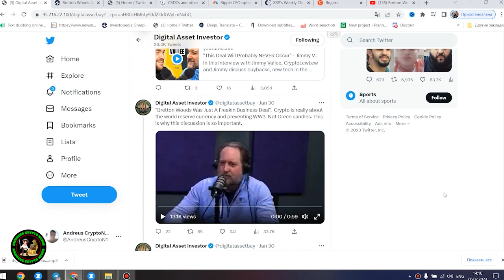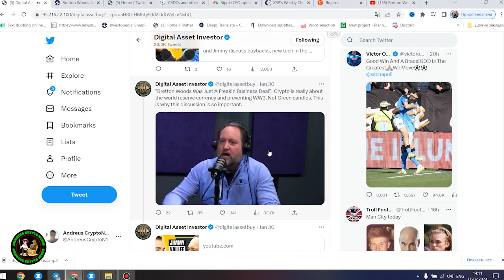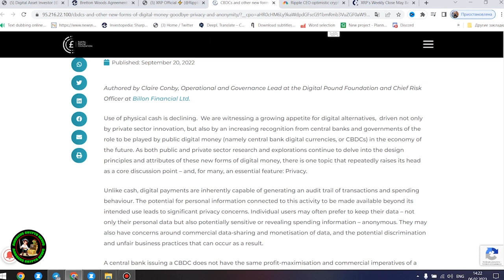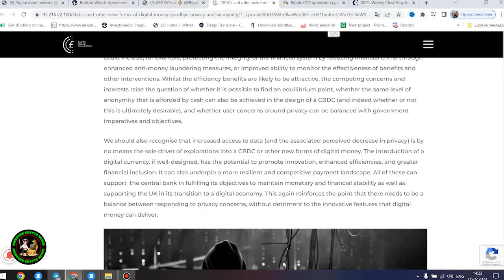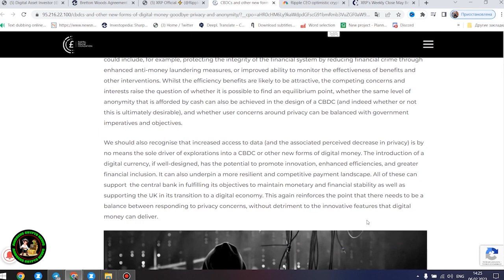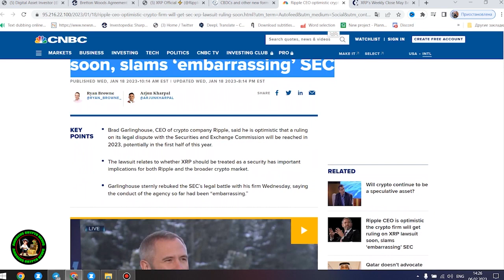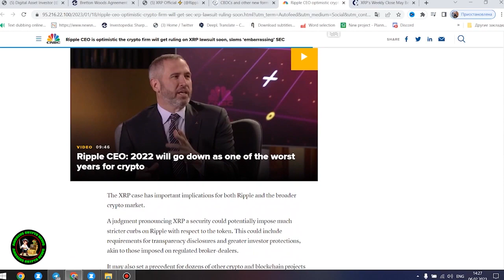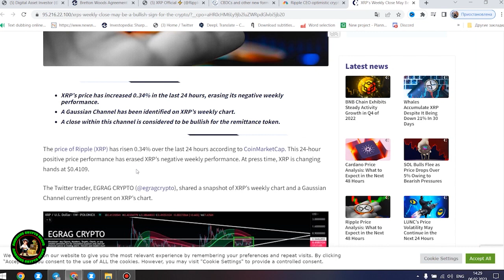🚨 XRP WILL BLOW EVERYONE AWAY!!!!! ⚠️💥 XRP PRICE PREDICTION - RIPPLE XRP NEWS TODAY - XRP CRYPTO